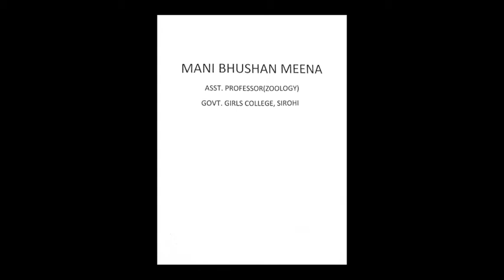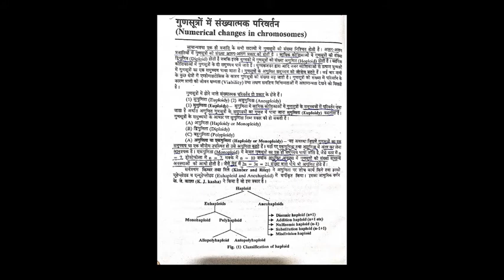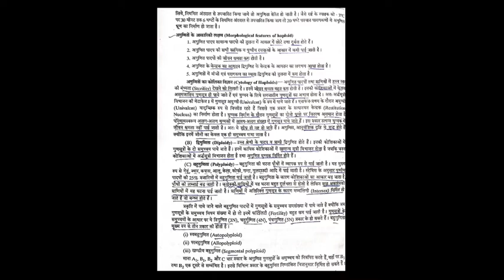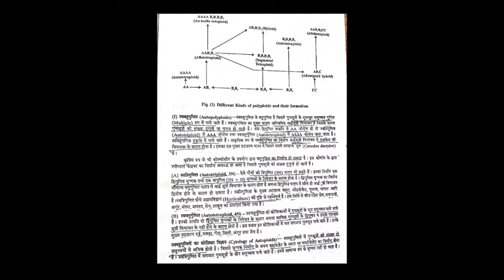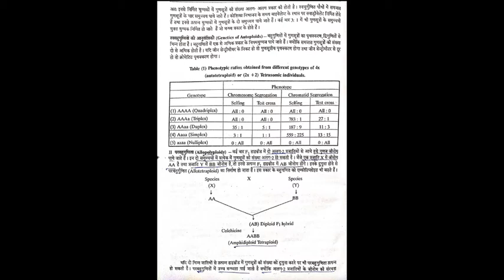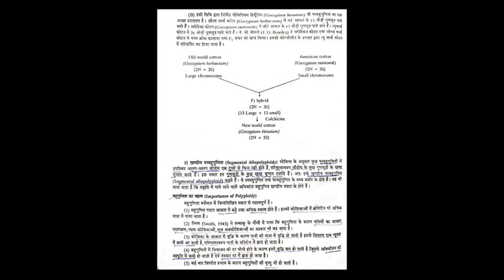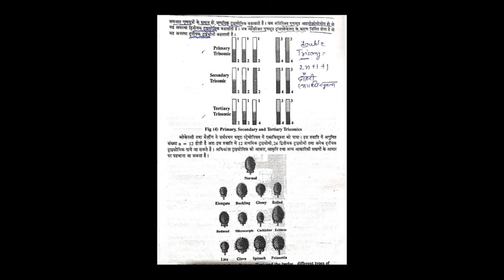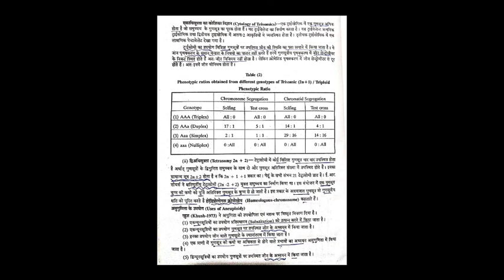B.Sc. PART-II, ZOOLOGY, NUMERICAL CHANGES IN CHROMOSOMES